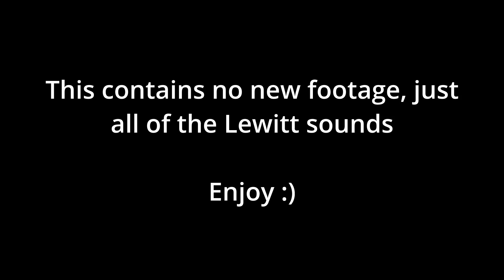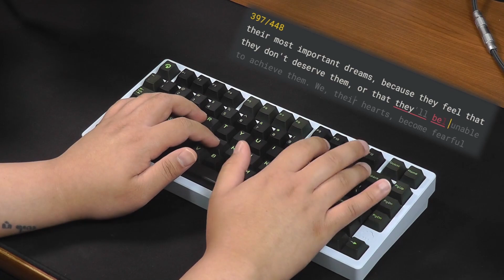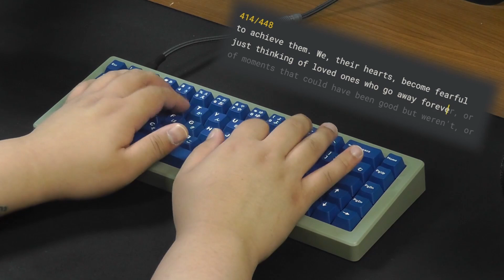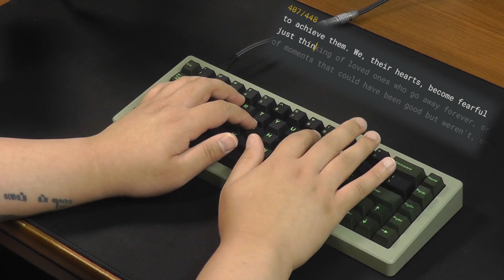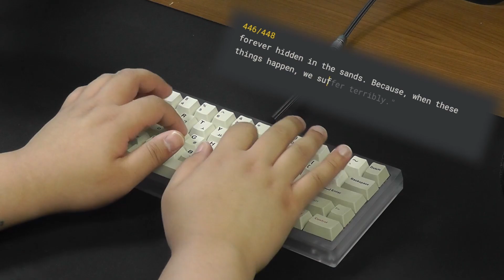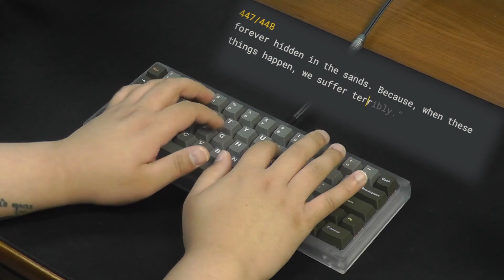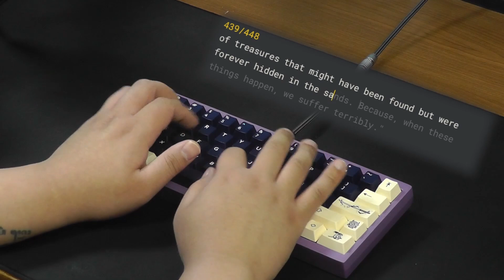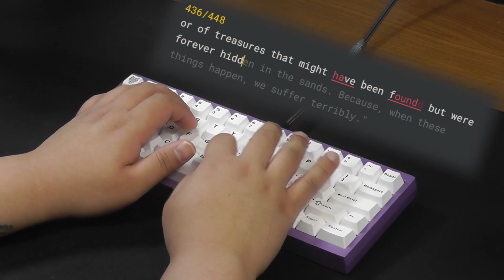Lewitt Mics ONLY ABS Keycap Comparison - GMK, JTK, KKB, WS, DCX, DCS, DMK, EPBT, Mode, LW, SK, etc.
Lewitt only video since KBCompare is still erroring when I upload the audio. This will make it easier to compare the keycaps across the four boards.

Mods timestamps in video comment section since YouTube disabled all timestamps when I tried to add them to this description field.

Rainy75
Start 00:00
GMK 00:10
JTK 00:48
KKB 01:30
Wuque 02:05
DCX 02:53
DCS 03:47
PBTFans 04:22
Shurikey 05:22
Domikey 06:15
EnjoyPBT 07:06
Mode 07:40
Linworks 08:44
Swagkeys 09:24
Aifei 09:59

CSTM65
GMK 11:02
JTK 11:34
KKB 12:14
Wuque 12:45
DCX 13:39
DCS 14:19
PBTFans 15:01
Shurikey 15:55
Domikey 16:34
EnjoyPBT 17:36
Mode 18:24
Linworks 19:15
Swagkeys 20:07
Aifei 20:58

PC Jixte
GMK 21:37
JTK 22:10
KKB 22:50
Wuque 23:14
DCX 24:07
DCS 24:34
PBTFans 24:58
Shurikey 25:43
Domikey 26:26
EnjoyPBT 27:03
Mode 27:37
Linworks 28:28
Swagkeys 29:20
Aifei 30:00

Alu Jixte
GMK 30:43
JTK 31:15
KKB 32:03
Wuque 32:40
DCX 33:22
DCS 33:58
PBTFans 34:20
Shurikey 35:04
Domikey 35:50
EnjoyPBT 36:39
Mode 37:20
Linworks 38:23
Swagkeys 39:08
Aifei 39:41
Video where I go over why I used four different boards, and kept two boards fully foamed for the ABS sound test comparison
Not every sound test will mimic what a keyboard sounds like in real life. I suggest listening to other sound tests and taking everything with a grain of salt.

I am not a professional, my room is not sound-treated, and a lot of my boom arms are attached to the desk that I am typing on.

I do not do sound tests to be as accurate as possible and portray what a board sounds like perfectly in real life. This is something I do for fun!

I hope that using different mics will illustrate that depending on your mic, you may catch higher/lower frequencies better than other mics, and some mics sound naturally “brighter” or “darker” than other mics, even without any filters or any sort of post-processing.

At the very least, you can compare configs that sound louder/higher pitched and which sound quieter or more muted.
Sound Test Specs

- Recorded in an untreated room, so background noises can sometimes be heard (and outside noise)
- Glorious 4mm thick desk mat on a solid wood desk
- Panasonic HDC-TM90 Camcorder
- Audio normalization in DaVinci Resolve for easier listening, but no other sort of EQ or alterations were made to the audio
- Recorded in Reaper and rendered in 24-bit/48 kHz
- Audio interface sample rates at 48 kHz

Mic specs
- Lewitt 040 Matched pair of small diaphragm condenser mics in AB configuration mounted on a mic stand not in contact with the desk that I type on running into an Audient Evo 8, gain set at two thirty

- Lewitt 15 cm away from the top of the keycaps (rough distance between my ears and the keycaps when measured directly vertically)
Keycaps:
- GMK Striker
- JTK Griseann
- Key Kobo Jindo (didn’t buy the spacebar kit, so got a 6.25u from KKB BoW)
- Wuque Akuamarin (ABS)
- DCX Garnet
- DCS WoB
- PBTFans Ronin (ABS)
- Shurikey Hanzo 002
- Domikey Semiconductor
- EnjoyPBT (ABS) WoB
- Mode Tomorrow (ABS Blend)
- Linworks Burgundy (ABS Blend)
- Swagkeys Very Peri (ABS Blend)
- Aifei R2 (ABS Blend)

Boards:

Rainy75
- FR-4 plate
- All foams
- 1.6mm Hotswap PCB
- Stock stabs (205g0 for housings, XHT-BDZ for wire ends)
- Gateron Milky Yellows spring swapped with Geon 22mm single-stage 67.5 gram springs. Springs jar lubed w/GPL105. 205g0 on switch stems only.

CSTM65
- POM plate
- All foams
- 1.6mm Hotswap PCB
- JWK Splash Bros spring swapped with Geon 22mm single-stage 67.5 gram springs. Springs jar lubed w/GPL105. 205g0 on switch stems only.

PC Jixte
- Custom PP plate
- Internal & external stainless steel weights
- 1.6mm Soldered PCB
- Cherry clip in stabs  (205g0 for housings, XHT-BDZ for wire ends)
- KTT Roses spring swapped with Geon 22mm single-stage 67.5 gram springs. Springs jar lubed w/GPL105. 205g0 on switch stems only.

Alu Jixte
- Alu plate
- 1.6mm Soldered PCB
- Internal and external brass weights
- Cherry HG MX Reds spring swapped with Geon 22mm single-stage 67.5 gram springs. Springs jar lubed w/GPL105. 205g0 on switch stems only.